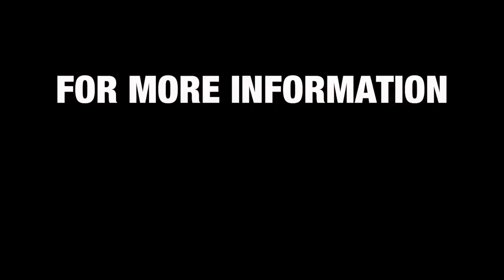JAZZ DUO NIGHT&DAY